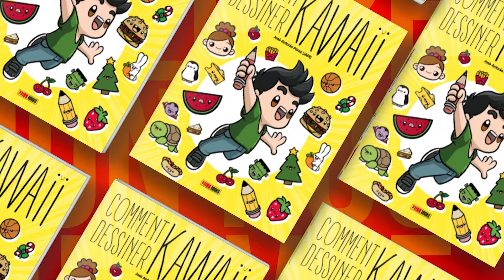COMMENT DESSINER PANDA KAWAII 💖 ÉTAPE PAR ÉTAPE 💖 Dessins kawaii facile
Comment dessiner Panda dessins kawaii aussi facile est le thème de notre vidéo aujourd'hui.
Dessiner Panda étape par étape, Dessins kawaii facile et aujourd'hui, nous allons montrer.